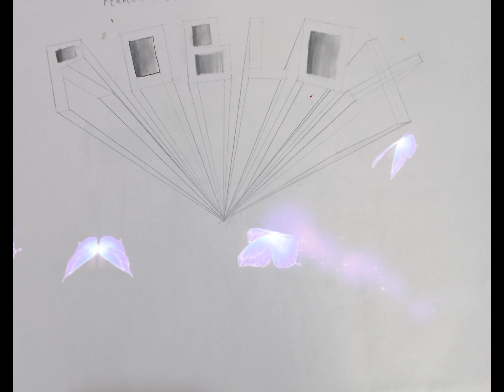Dibujo lineal Barby#dibujo